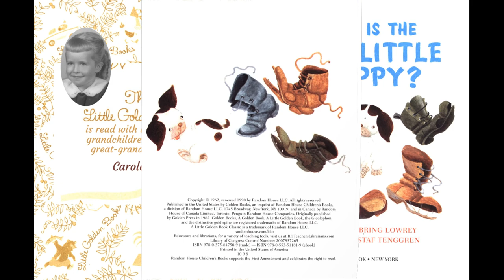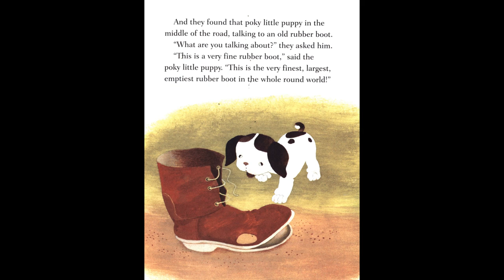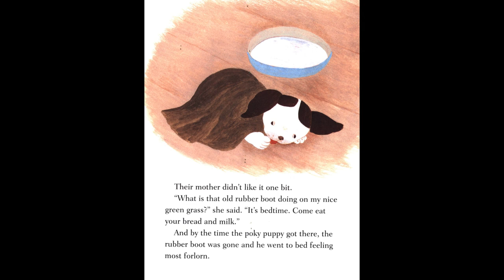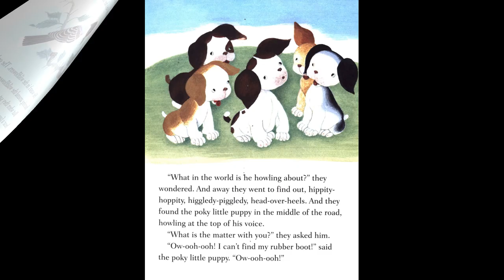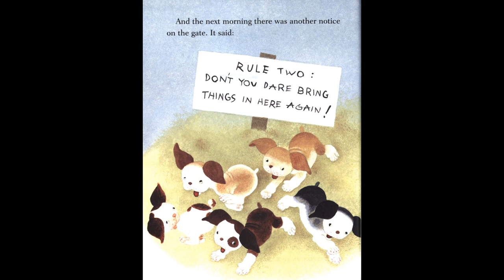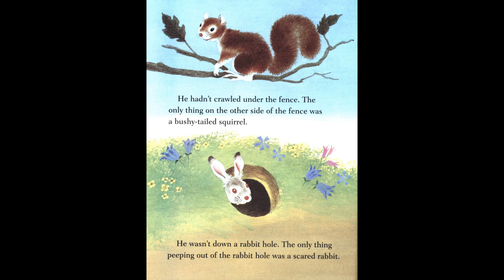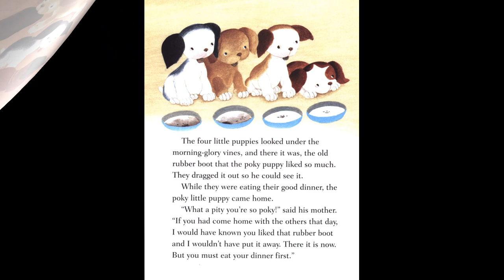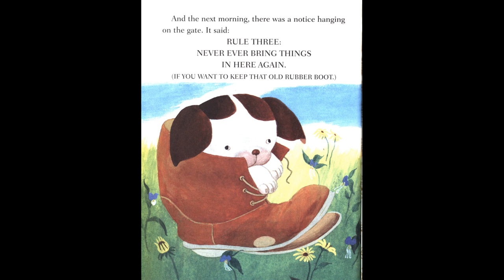Where is the Poky Little Puppy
From the Little Golden Book archive comes a sequel to The Poky Little Puppy, by the author and illustrator who created the original story—the bestselling picture book of all time! In this adventure, Poky is thrilled to discover a wonderful old rubber boot—but what will he do when it goes missing?

Fans of Poky—young and old—will love reading this charming rediscovered classic featuring everyone's favorite rascally little puppy.